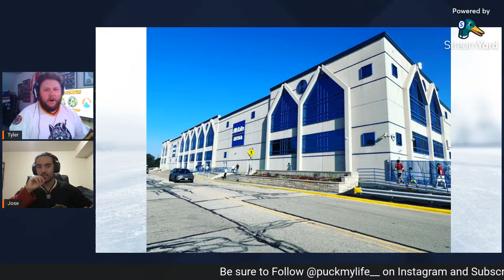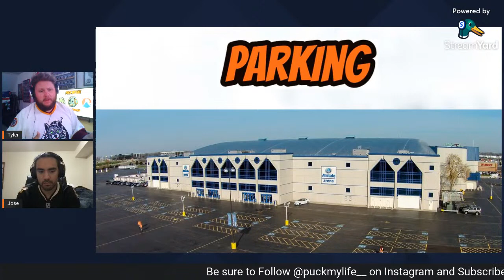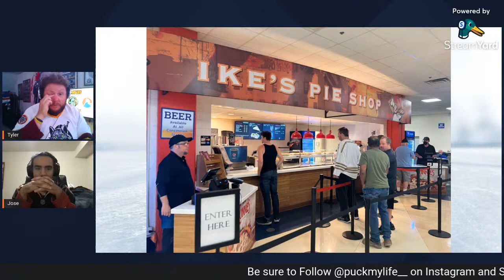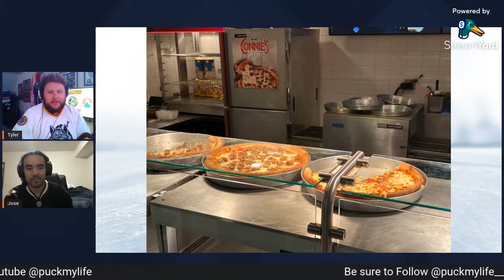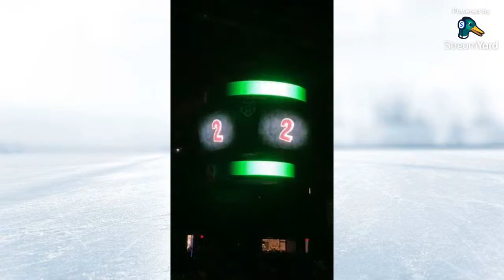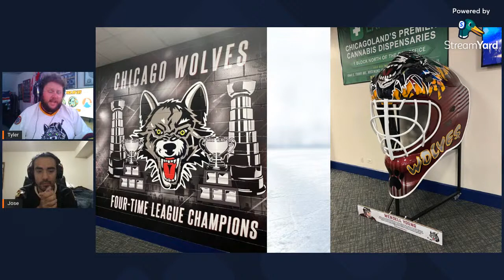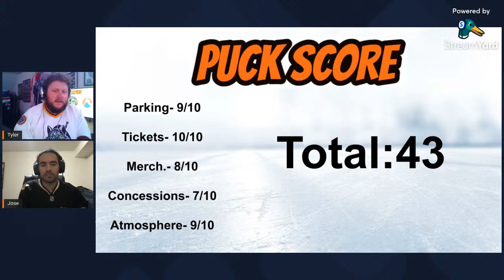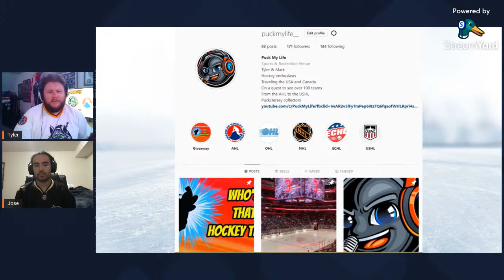We saw the Calder Cup Champions: Chicago Wolves AHL Game Experience Rated/Reviewed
Today we will cover my game experience at the All State Arena in Rosemont IL for the Chicago Wolves.